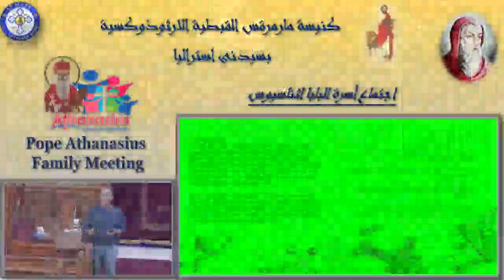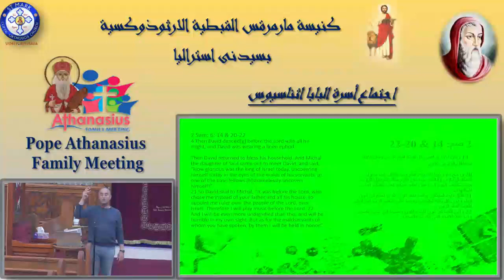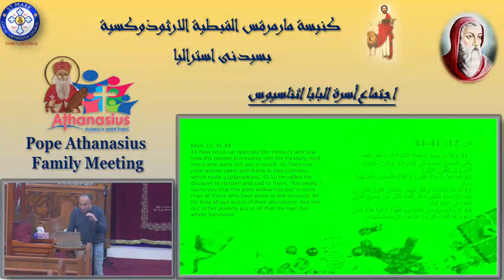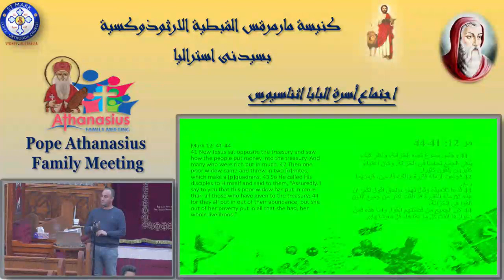"The Drummer Boy" 16/12/22